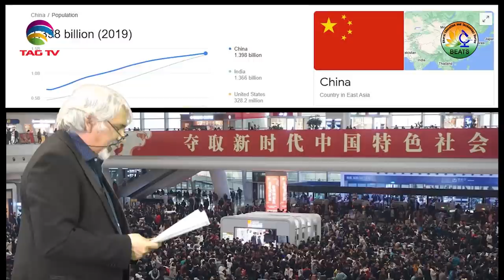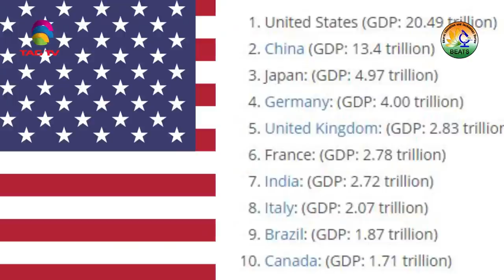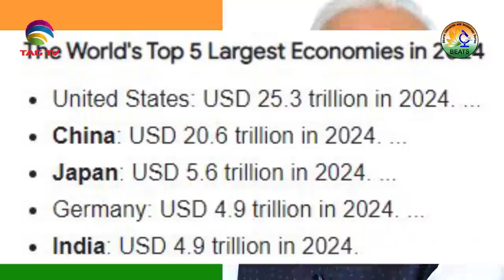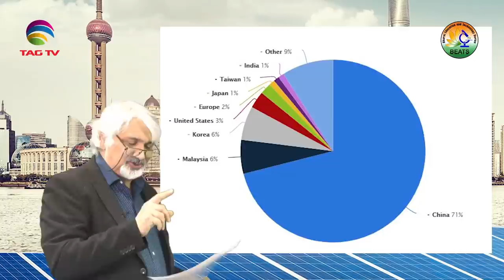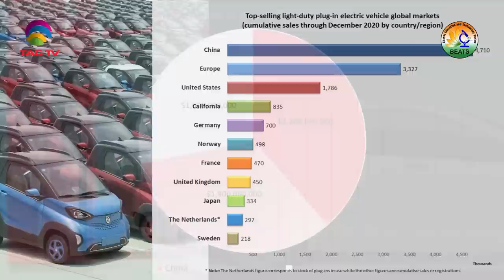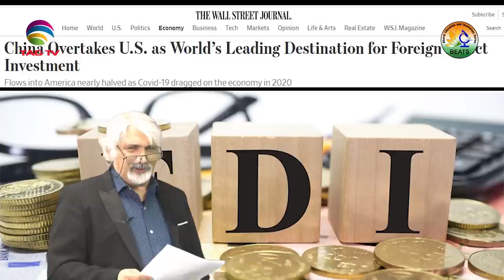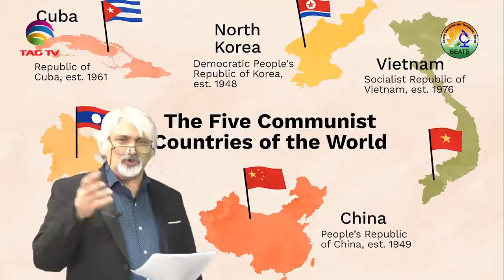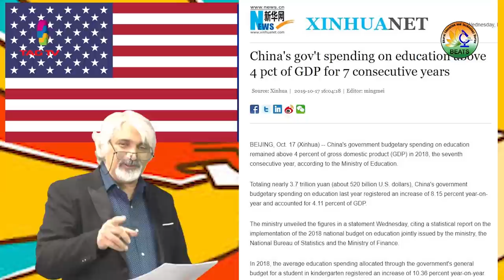India China Comparison in Economy, Power & Science - Tahir Gora in BEATS